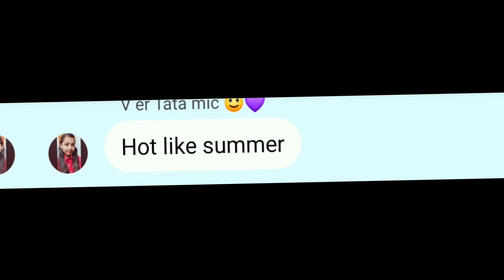BTS - Butter Lyrics With Besties